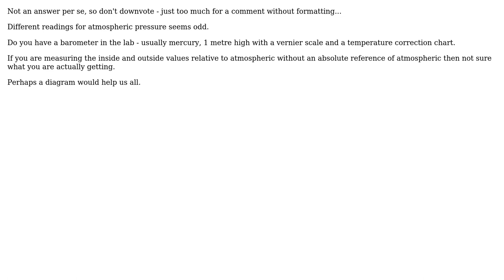Air flow bench connected with a manometer. Atmospheric pressure of the manometer changes each...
Engineering: Air flow bench connected with a manometer. Atmospheric pressure of the manometer changes each time the bench is restarted. Why?

With thanks & praise to God, and with thanks to the many people who have made this project possible! | Content (except music & images) licensed under CC BY-SA | Music | Images & others | With thanks to user user154844 user Solar Mike user Phil Sweet and the Stack Exchange Network Trademarks are property of their respective owners. You are responsible for your own actions.